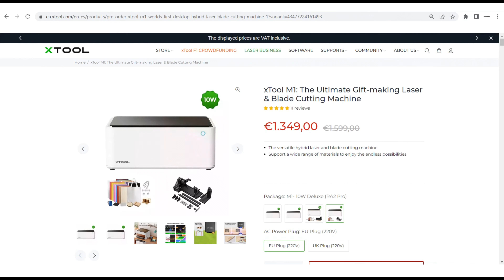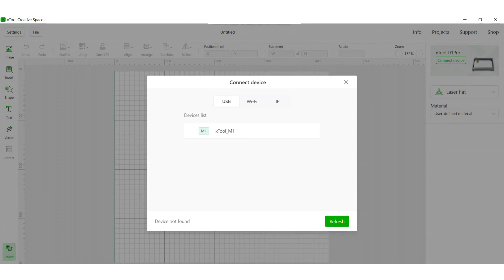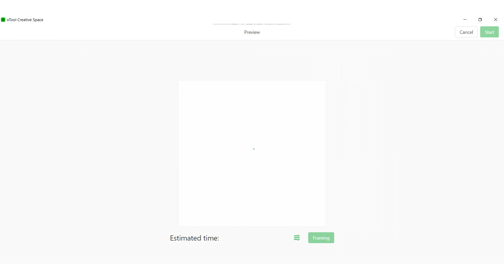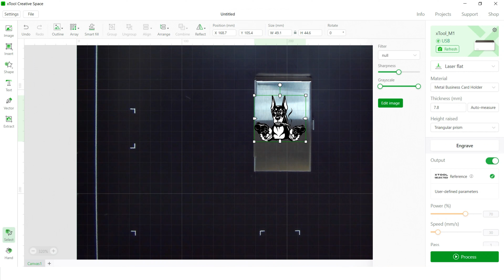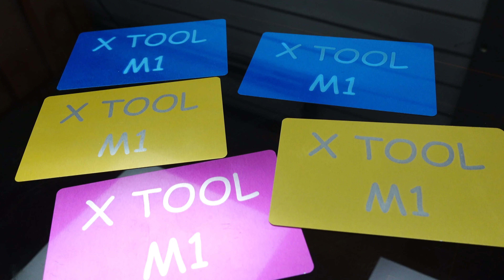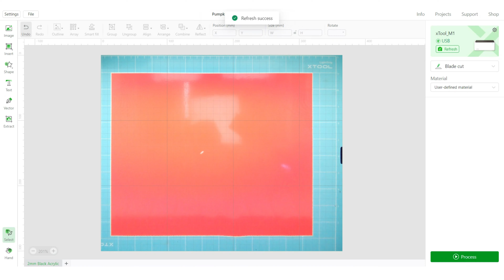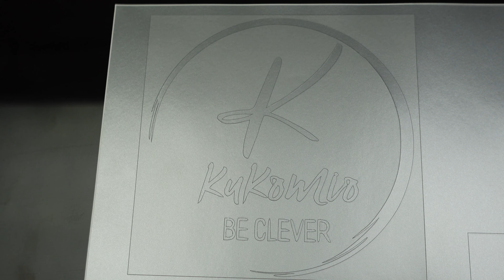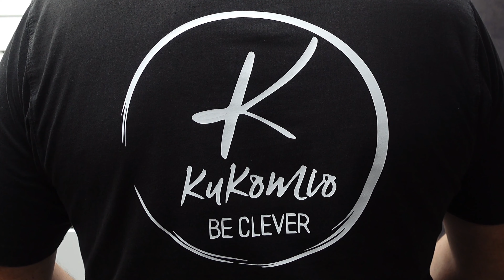xTool M1 10w The Ultimate Desktop Hybrid Laser Engraver & Blade Cutting .Without any competition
World's first xTool M1 10w Compact 3-in-1 Laser Engraver, Laser Cutter & Blade Cutting Machine with xTool RA2 Pro for M1- Rotary & Premium Material Box.
xToolPartner: $80 off on orders over $999 (US Store Only)
Official Site:
xTool M1
Other xTool Lasers I recommend:
xTool F1
xTool M1 10W
xTool RA2 Pro for M1
xTool M1 Air Assist Set
xTool Smoke Purifier
xTool M1 Accesories
xTool Materials

xTool M1 10W
xTool Smoke Purifier

xTool M1 10W Deluxe (RA2 Pro): the ultimate laser and blade cutting machine!
The xTool M1 is a Laser cutter, Laser engraver, and Blade cutter, all integrated into one desktop machine that is remarkably safe and easy to use. Whether for the crafter, the geek, the home user, the amateur or the professional, the xTool M1 can help you create more than you imagine.
Your ideas can be realized on just one machine!
Normally, a laser cutter can perform very well on many materials such as wood, metal and glass. However, for some soft materials such as vinyl, which can be used for DIY t-shirts, sign making, logos and more, a blade cutter is preferable to avoid the burnt edge, discoloration and toxic fumes generated by laser cutting.
2 technologies into one desktop machine to allow more creativity
With both laser and knife technology, xTool M1 integrates Laser Engraving, laser cutting, and blade cutting into one. Integrating these technologies into a single product makes the xTool M1 a practical machine that is accessible. The software makes it easy to switch modes and is more user-friendly.
Excellent performance with innovative laser technology
The xTool M1 uses Dual Laser technology to double its laser power. The 10W version is powerful enough to cut basswood up to 8mm in one pass.
In addition, the Compressed Spot Technology allows for a 0.01mm ultra-high precision, enabling marvelous detail in every design.
The xTool M1 uses a FAC lens to reduce the laser spot, from 0.15x0.18mm to 0.08x0.08mm, to achieve a higher engraving precision. Easy to use software
The dedicated software not only supports operation on laptops and computers; the Xtool M1 can also be operated with a smartphone thanks to its dedicated App.
Edit pictures, text, and QR code engraving to meet various customization needs.
Visual operation assisted with camera
With its 16MP wide-angle camera, xTool M1 shows a preview of your design in the work area. Insert your design with the software and adjust it exactly how you want it to fit on the material.
Auto-focus: Visual identification, thickness setting and material recognition, to guarantee high-precision results and to eliminate the trouble of manual setting
AI image extraction: Select the desired pattern/outline with, which will be automatically recognized by the AI ​​system. Then, you can put it on any material you want to cut or engrave.
The AI ​​system automatically detects the shape of the items and processes them in batches at one time.